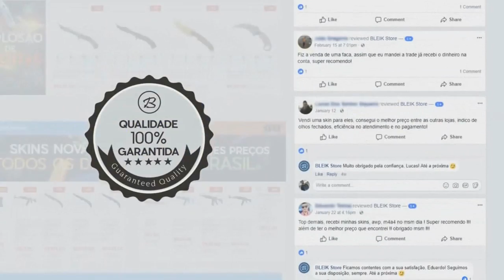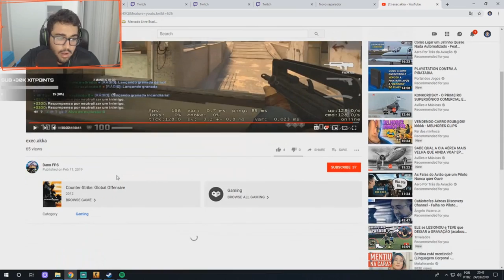FNX FALA DA TATUAGEM COM o GAULES! VARADOS INSANOS dos STREAMERS! ‹AleArts›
♦About Business!

♦Streamers/Canais do vídeo acima, Sigam eles no site roxinho!

♦ternuss
♦szk1x
♦samuelbvidal
♦jaxmsi
♦satinhogameplays
♦violationfire
♦oficialfooor
♦furiatv
♦brnwowzk1
♦fabexfps
♦spyfps
♦gaules
♦r0drigom
♦machorrona
♦theraffy
♦murilo_rt
♦momentefps
♦xxrenanbr